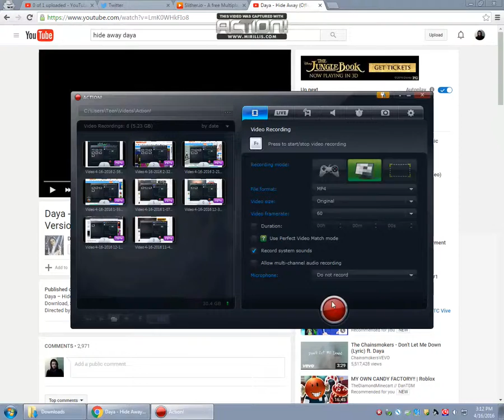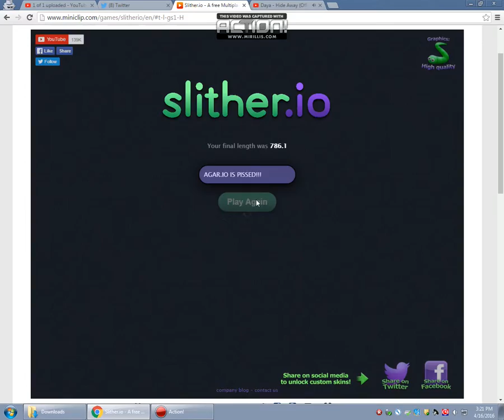THE BIGGEST F@KING DOUCHE IN THE GAME!!!-SLITHR.IO #22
GOOD GAME PLAY. WITH DAYA DOING THE MUSIC..ITS CALLED HIDEAWAY!!!ITS A GREAT SONG!!